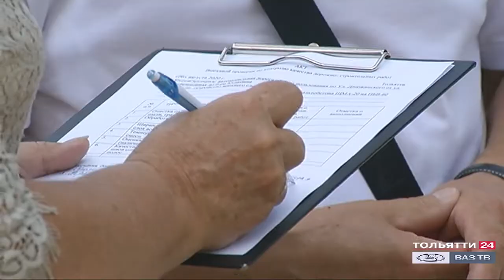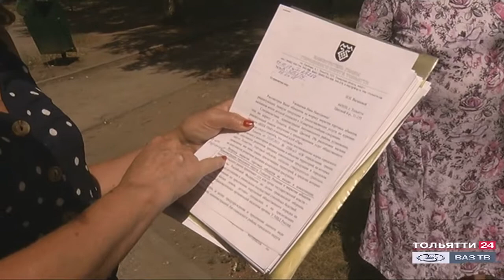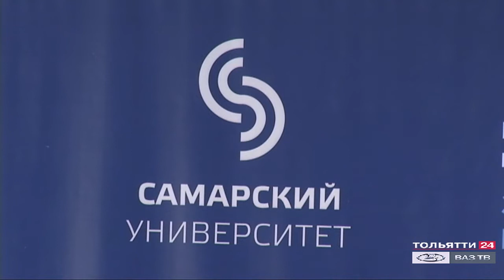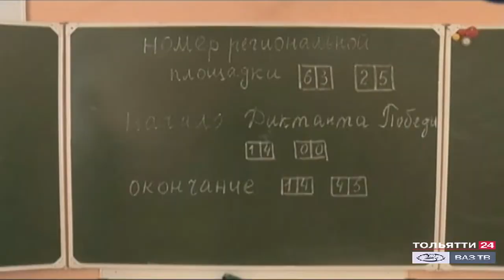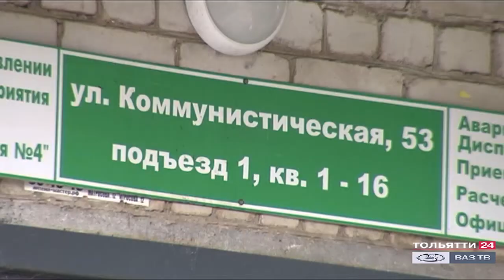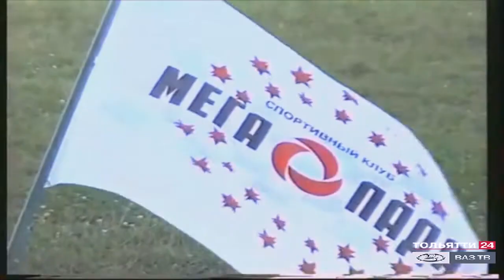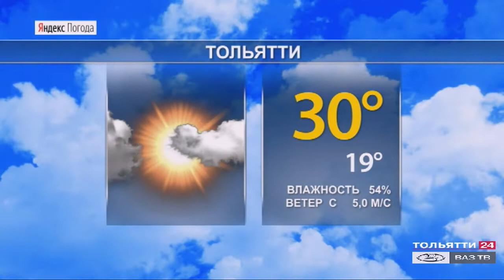«Новости Тольятти» 07.08.2020